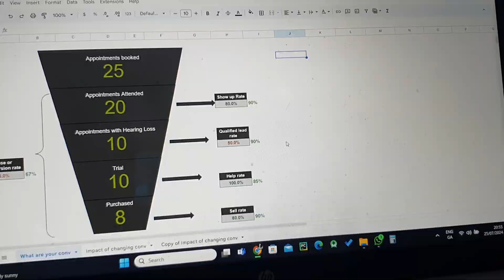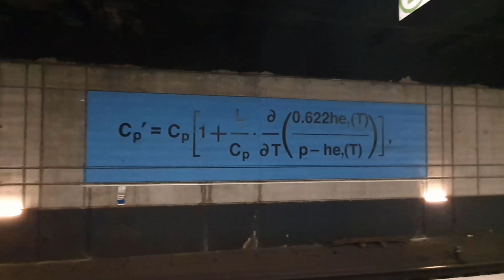Game making and Contracts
Game Jam, Excel building, Painting, Paris